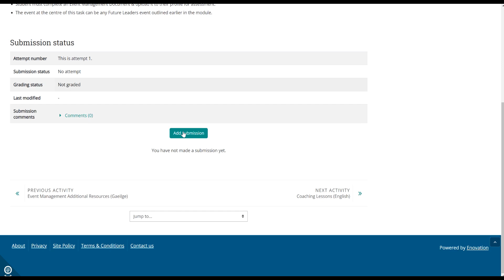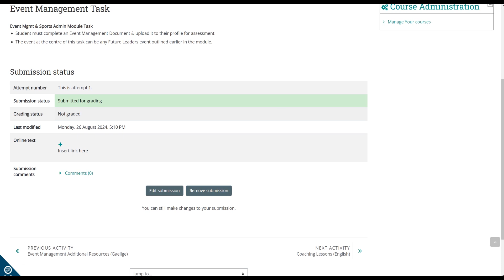Upload a task Future Leaders 2025